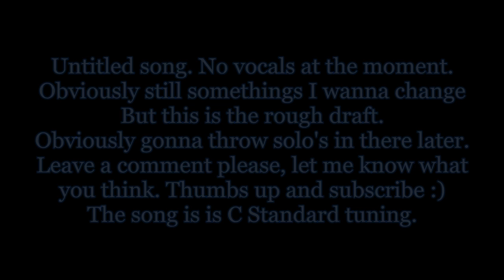This Is Heavy Metal - Insanity - HD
Hey guys, this is the second song on an album my brother and I are creating. It currently doesn't have a name, or vocals... Anf the solo's are in the process of being created, but I hope you enjoy it. Any questions about recording equipment, just PM me, comment or... Channel comment me lol

Metallica like heavy metal
heavy metal instrumental
call of duty black ops, metal, death metal, black metal
porn boobs tits vagina xxx free online porn videos lesbians penis
guitar solo, amazing original guitar solo
tell all your friends, shocking awesome funny cool dope
sweet hot girl call of the dead nazi zombies annihilation first strike escalation
bob rock the black album master of puppets how to sound like metallica
lots of typing is annoying HD 100% finishing upload
I am bored cheap heavy metal t shirts
heavy metal hoodies heavy metal shirts online
this is heavy metal, metal music, heavy metal unicorn
heavy metal bands robot unicorn heavy metal
heavy metal unicorn attack heavy metal robot unicorn attack
metal cds heavy metal songs heavy metal songs
songs heavy metal the best heavy metal heavy metal bands lyrics heavy metal